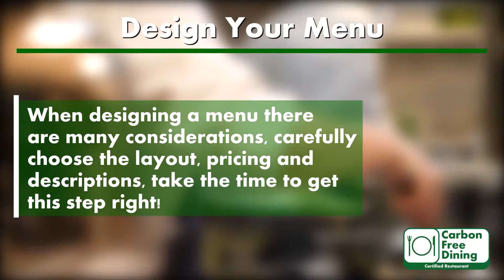How To Start A Restaurant - Carbon Free Dining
Starting a restaurant is a hugely exciting venture! However, as you may imagine it is no walk in the park. if you are new to the hospitality industry you may find the thought of starting your restaurant rather daunting! Good news, there are many resources on our website which will help you get started.

Running a restaurant successfully requires a large amount of research, from learning which dishes you may want to serve, to finding the ideal location. Our How To Start A Restaurant blog will guide you through many of the areas you will need to cover when starting your new business.

Once you have read our blog i'm sure you will be full of ideas and ready to get going. Make sure you check out the educational and insightful blogs we have on our website!